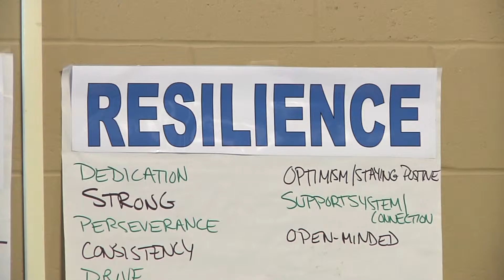May 2016 FLNG Update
In this edition we cover the Memorial Day Ceremonies at the St. Augustine National Cemetery and Camp Blanding.  We also provide an update on the Florida Army National Guard's Wellness Camp.